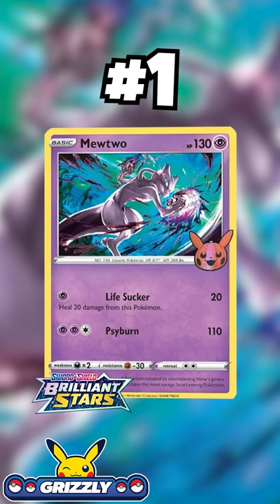NEW LEAK - First 5 Halloween Set Cards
⭐️ Get the newest Pokémon Cards here! ⭐️

🎃 Trick-or-treaters will have a new way to catch 'em all this Halloween, as the Pokemon Company has announced the Pokemon Trading Card Game BOOster Bundle, a set of spooky-themed mini-packs that launches September 1.

👻 Each bag of the BOOster Bundle will include 40 packs of three cards, each one featuring a stamp of Pikachu with a jack-o-lantern. The cards will feature "spooky Pokemon" from every generation, with Zubat, Mimikyu, Pumpkaboo, Gengar, and Polteageist specifically named as part of the set.

⭐️CARDS MENTIONED ⭐️
NEW leaks: First 5 Halloween Set Cards:
🔹Gourgeist - SWSH07: Evolving Skies
🔹Hatterene - SWSH06: Chilling Reign
🔹Mimikyu - SWSH03: Darkness Ablaze
🔹Dusknoir - SWSH09: Brilliant Stars
🔹Mewtwo - SWSH09: Brilliant Stars

🔸🔸🔸 FAQ’s 🔸🔸🔸
Camera: Sony Alpha a6000
Microphone: Audio- Technica AT2035
Audio Interface: Focusrite Scarlett Solo
Headset: Razor Kraken